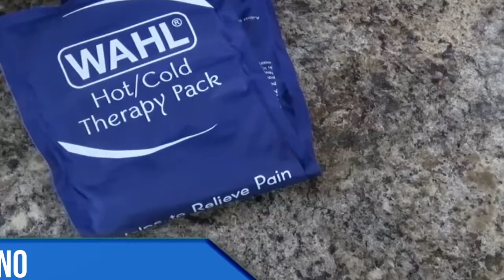Desmantelaban camioneta robada